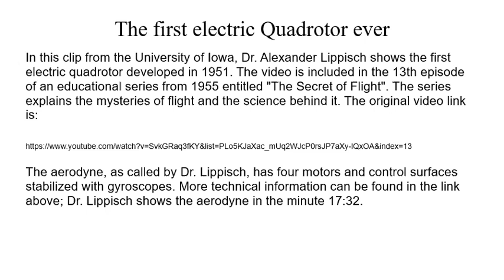The First Electric Quadrotor/Quadcopter Ever (from 1951)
In this clip from the University of Iowa, Dr. Alexander Lippisch shows the first electric quadrotor developed in 1951. The video is included in the 13th episode of an educational series from 1955 entitled "The Secret of Flight". The series explains the mysteries of flight and the science behind it. The original video link is:

The aerodyne, as called by Dr. Lippisch, has four motors and control surfaces stabilized with gyroscopes. More technical information and more flying clips can be found in the link above; Dr. Lippisch shows the aerodyne in the minute 17:32.